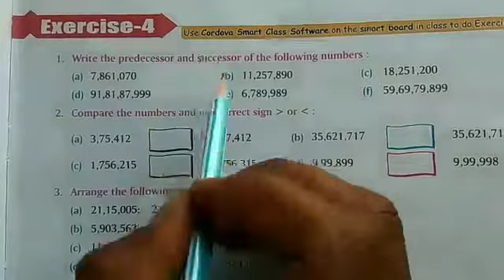Number And Numeration Class V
Exercises 4,5 and 6